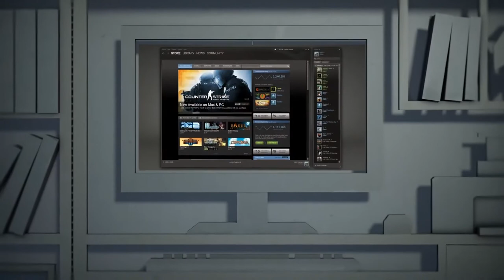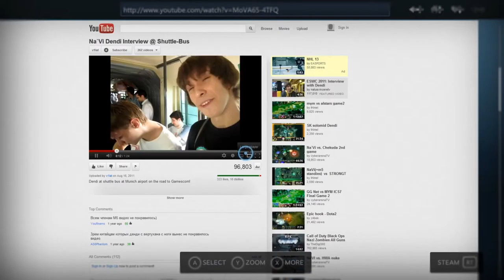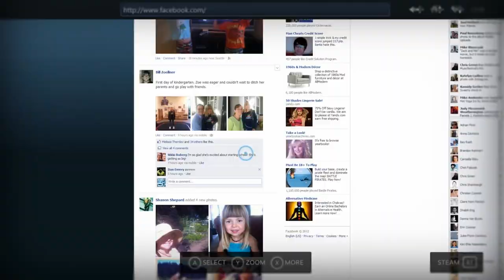Valve Being Sued Over Monopoly Accusations - Wildfire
The gaming industry is in TURMOIL with all the lawsuits going around.  We’ve got the Epic Games vs. Apple anti trust violation lawsuit.  This morning we heard that Sony is being sued over playstation store exclusivity and now we’ve got a new one with VALVE being sued for the same regarding Steam.  The gaming world has gotten litigious.

Re: the lawsuit against Valve - apparently Indie Developer and Humble Bundle originator - Wolfire games - has filed a proposed class action lawsuit against Steam Creator Valve.

The gist of the lawsuit is that Valve, via what they perceive to be Valve’s extraordinary monopoly power, are getting an abnormally high cut from nearly every sale.  How much of a cut, you ask?  They get 30%.

They claim that Steam ties it’s gaming platform - which provides game library management, social networking, achievement tracking, chat and friend functions, etc. To its game STORE.  Essentially Steam is “essentially” controlling the entire PC market with the storefront and are dictating terms to the entire PC market.

They are basically a grilled cheese sandwich that you can’t really tear apart without making a mess of things.

The lawsuit also considers that other big companies, like EA, Microsoft, Amazon, Epic, etc have tried to make similar platforms to compete and they pretty much can’t make a dent into the juggernaut that is Steam.

Not a lawyer, and you probably aren’t either - but do you think Steam should be hit with antitrust and broken apart?  Do they